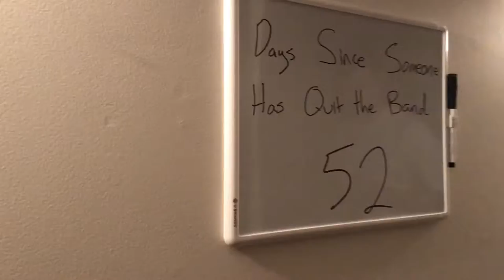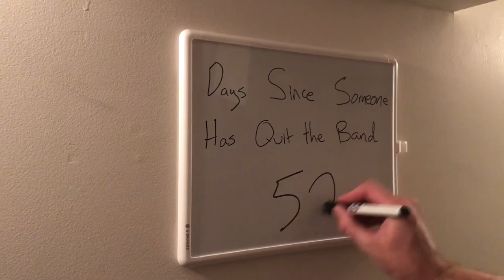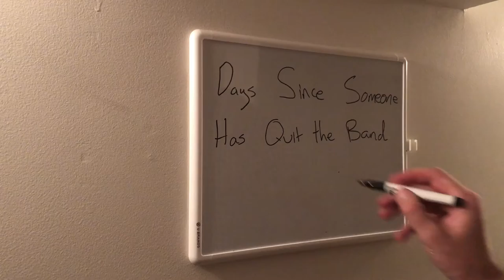Cityscaper vs. Acoustic Shows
We played an acoustic set and filmed our afternoon so you can get a really good look at our lives yo.

Twitter ~ @realCityscaper
Instagram ~ @cityscaperofficial